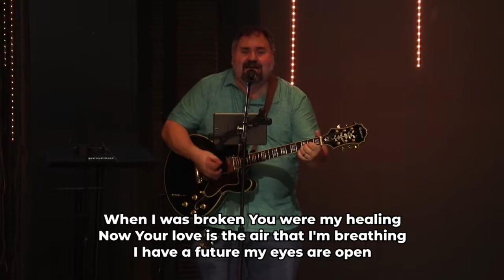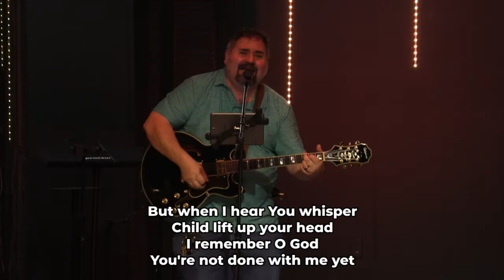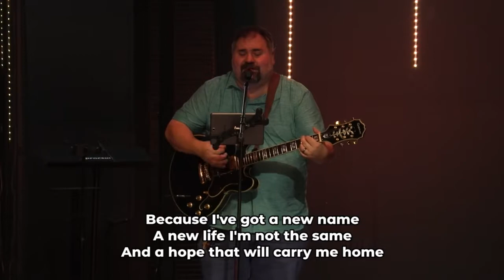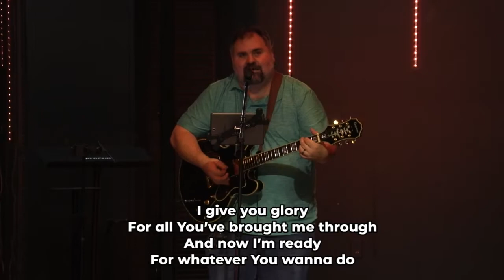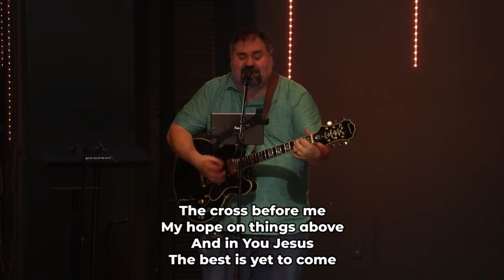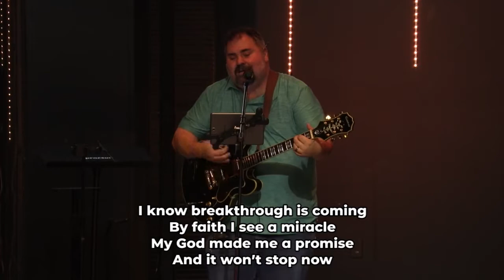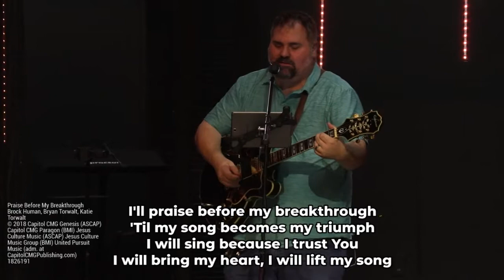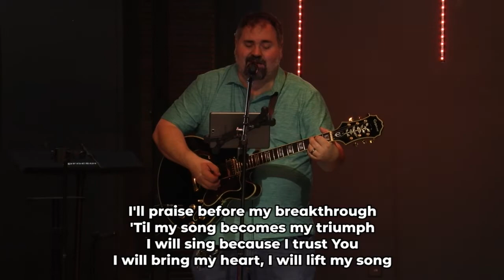Worship from October 13, 2021 - Family Life Church Lafayette LA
October 13, 2021 - Midweek Service Worship